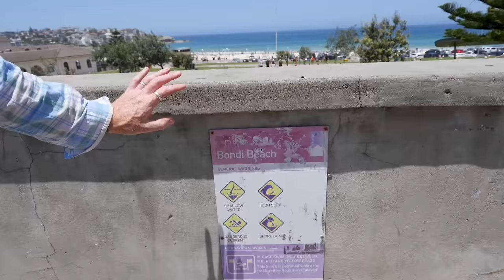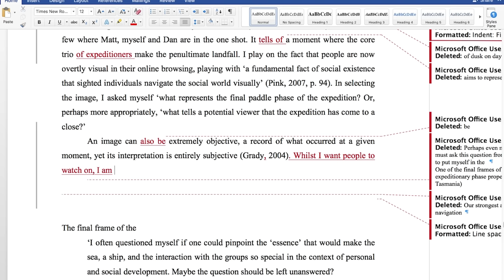Drinking wine found on the side of the road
This is about three things: drinking a bottle of wine I found on the side of the road in a pile of rubbish; accepting a challenge from a YouTube subscriber who said I should sit in the middle of a field and tell stories; and answering questions put to me by friends on Insta. I reminisce about old hats, past films, first crush, show films that are either coming up or not-quite-right, and bang on about all sorts of things that are all pretty interesting.